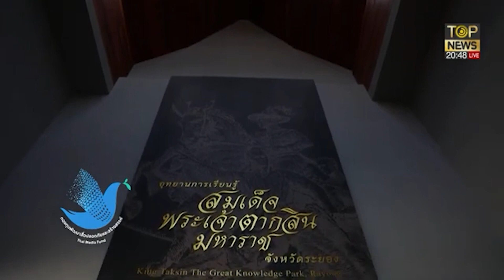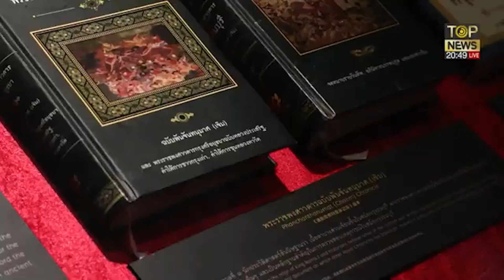มหาราชของแผ่นดิน ตอนกรุงธนบุรีศรีมหาสมุทร การฟื้นฟูเศรษฐกิจในสมัยสมเด็จพระเจ้าตากสินมหาราช | ลายกนก